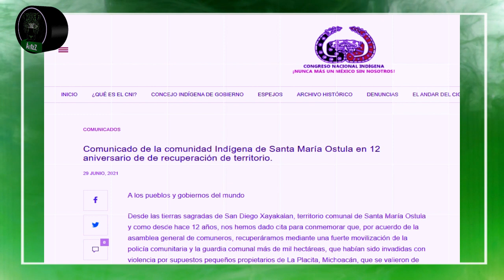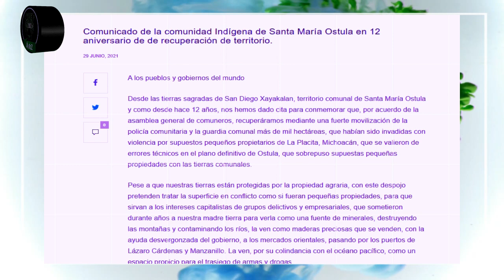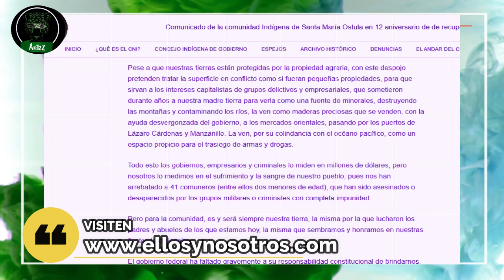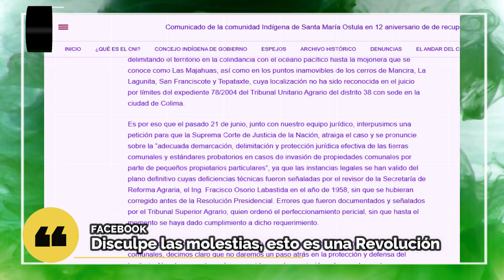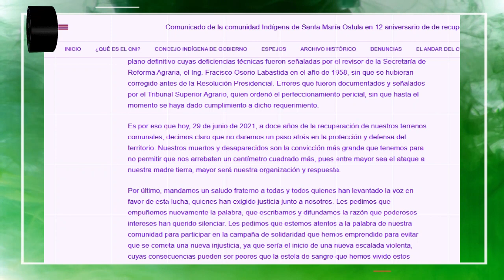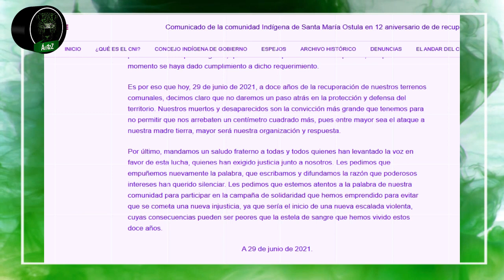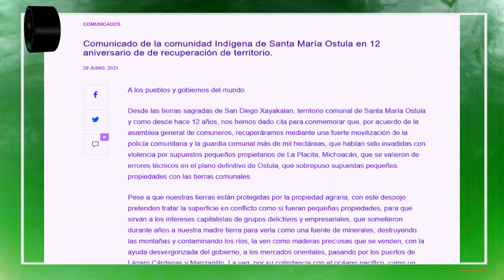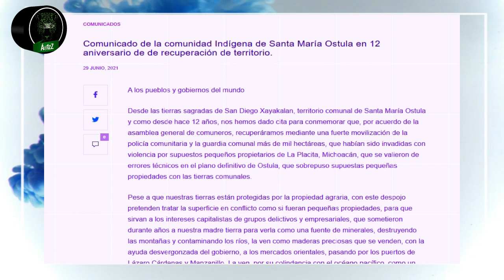Xayacalán, Santa María Ostula, celebra 12 años de la recuperación de parte de su territorio